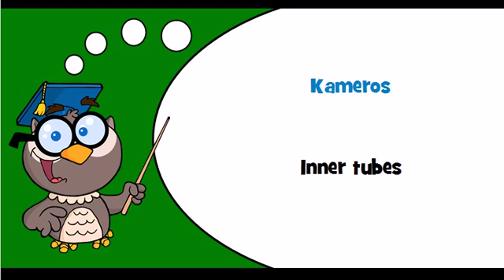Discover Lithuanian language Theme = Rubber products